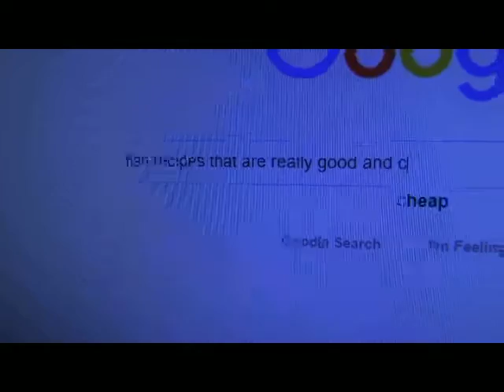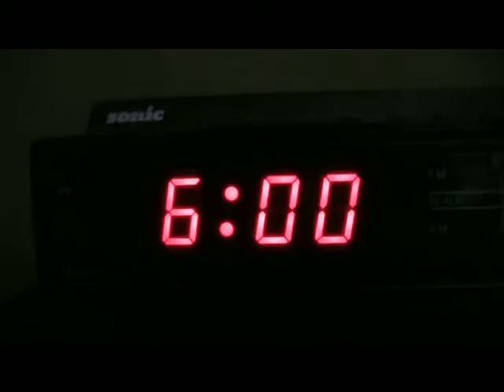Date at 8